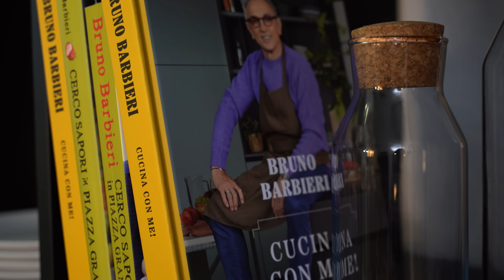Funghi e patate al cartoccio - Si fa così | Chef BRUNO BARBIERI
Ragazzi, la cottura al cartoccio è una roba che adoro! Ci si possono fare delle cose meravigliose, dal pesce alla pasta, ma con l’autunno vado di funghi e patate.
Secondo me il profumo e i sapori di questa ricetta vi faranno impazzire. Scommettiamo?

E non è finita qui! A questo link trovate anche i miei nuovi Percorsi di Cucina
Seguitemi anche qui!